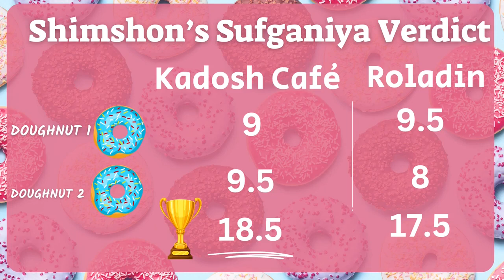Shimshon Leshinky's Jerusalem Sufganiyot Review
Shimshon Leshinsky goes in search of the best sufganiyot (Channukah) donuts in Jerusalem and offers a head to head comparison between Roladin and Kadosh Cafe. Which popular sufganiya eaterie will be crowned the best of 2023?